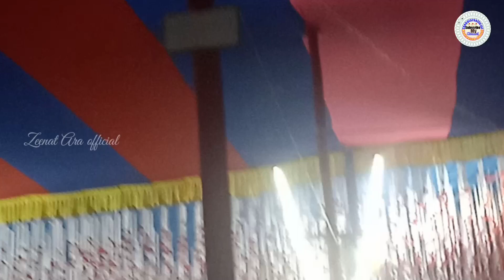Bilkul Nayi Naat 2023🥀Hai Kamal Ki Khushbu Aapke Pasine Me🎤 Mohtaram Dil Khairabadi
Voice              : Mohtaram Dil Khairabadi
writer              :  Mohtaram Dil Khairabadi
video label     : Zeenat Ara official
video editing  : Zeenat Ashraf Ranchi

🥀 Doston is tarah ke mazeed gazal,nazm,humd,naat, marsiya wagaira sunne ke liye humare channel Zeenat Ara official ko lazmi subscribe karen or bel icon ko bhi daba den taki meri har updat video sab se pahle aap tak pahunch sake, shukriya

                                 🥀 نوٹ 🥀
حمد،نعت،نظم، غزل وغیرہ کے تمام حقوق محفوظ ہیں اپنی طرف سے اپنے چینل میں بعینہ ہماری اجازت کے ویڈیوز يا ازسرِنو رکارڈ کرکے اپلوڈ کرنے کی اجازت نہیں ہے اور ایسا کرنے پر آپکو کاپی رائٹ یا دیگر پریشانیوں کا سامنا کرنا پڑ سکتا ہے. !

       please puri video is link se zarur dekhen